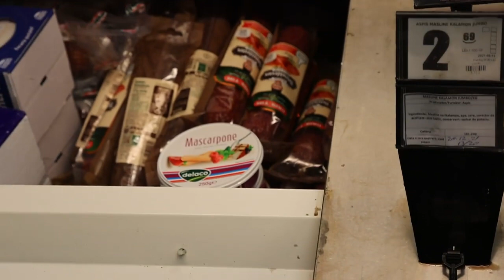Controale ANPC de sărbători in Prahova si Brasov